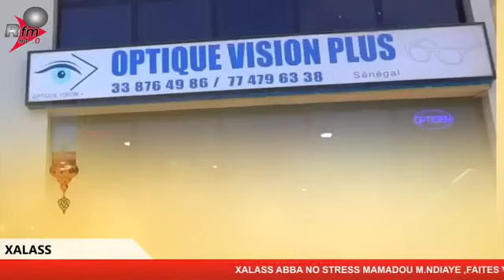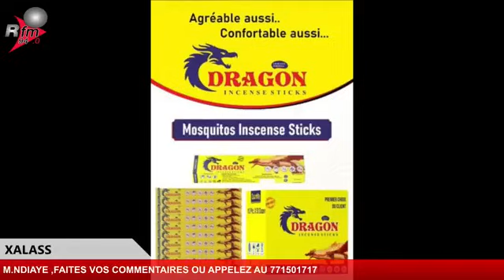XALASS RFM AVEC ABBA NO STRESS - MAMADOU MOUHAMED NDIAYE & MALAL J DIAGNE - 11 JUILLET 2024